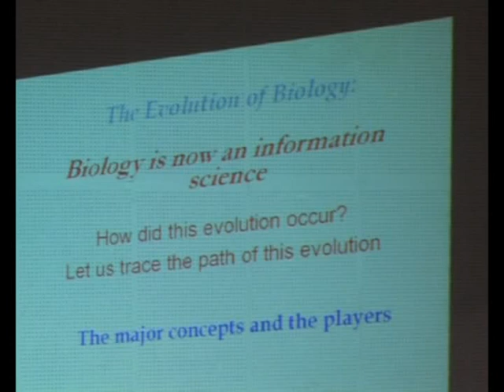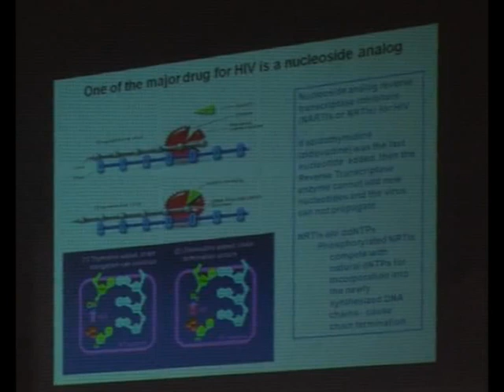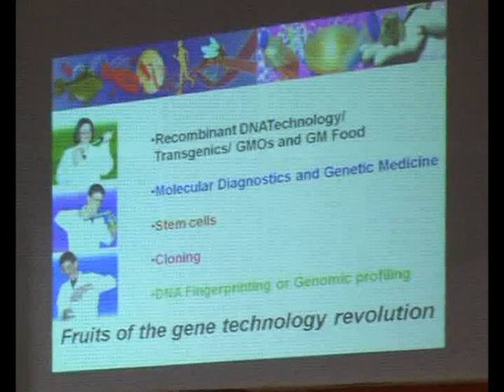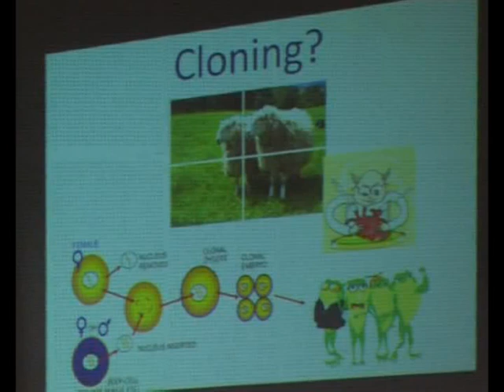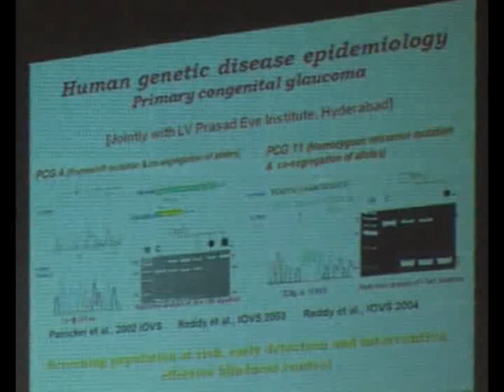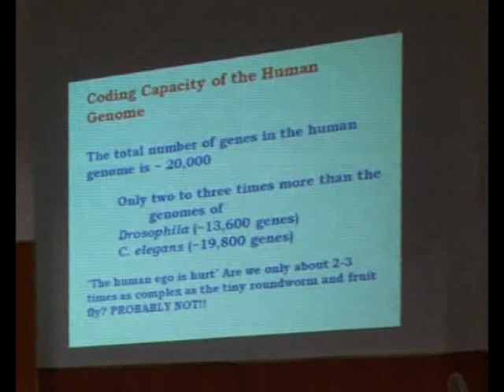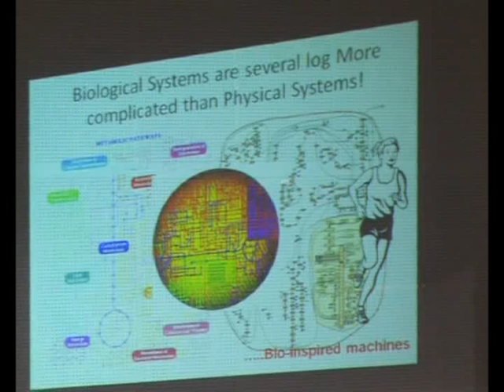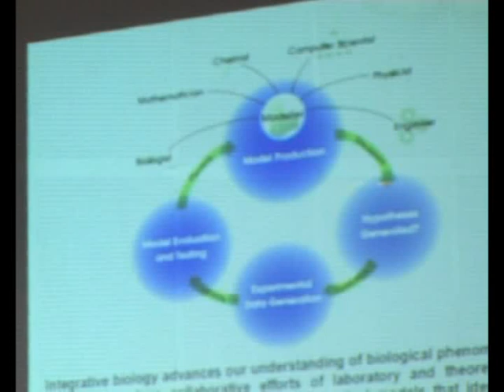IMC, MANUU_A Lecture on Bio Medical Research Will Dominate The Remaining Part Of The Century.